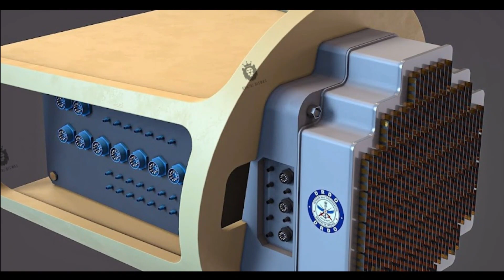Struggling with squadron strength, Indian airforce wants first upgraded SU-30 MKI by 2025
Super Sukhoi Upgrade

Sukhoi’s SU-30MKI forms the backbone of Indian Air Force with nearly 260 of them in active service. Known for its manoeuvrability, the fighter jet features 25-year-old technologies that needs a mid-life upgrade for the improved performance, enhanced service life and be combat ready for the modern warfare.

4 billion dollars for Sukhoi Upgrade

As per the recent reports from Prasar Bharti News Services, The Indian Air Force needs 4 billion dollar to upgrade its fighter aircraft Sukhoi fleet. Hindustan Aeronautics Limited (HAL) has already proposed the upgrade program, which is expected to be approved by the government soon. The plan is to upgrade about 150 fighter aircraft.

While the report claims it to be 5th generation technology, however SU-30 MKI even after upgrade is going to be 4.5th generation fighter as it will not have stealth characteristics which is the prime requirement of 5th generation fighter jet.

‘Super Sukhoi’ program approved by Russia

Hindustan Aeronautics Limited and Indian Air Force together will finalise equipment and systems for Sukhoi-30 MKI, after which 150 aircraft will be upgraded. The ‘Super Sukhoi’ program has been approved by Russia, as Sukhoi-30 MKIs are joint products of India and Russia. Many components and parts are to come from Russia to upgrade Sukhoi. ‘Super Sukhoi will include a modern cockpit. The major parts of the upgrade also include avionics and sensors, making 150 fighter aircraft technically to be compatible with latest generation fighter jets.

Uttam AESA Radar

The Uttam AESA radar is being developed for SU-30 MKI which is going to be based on GaAs semi-conductors but will have much larger number to T/R modules due to the larger diameter of SU-30 MKIs nose cone. It is expected to feature 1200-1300 T/R modules. HAL will begin testing several components to be included in the Super Sukhoi program in 2024. The prototypes to be launched for the Super Sukhoi program will include new systems in the steps and can start with full-scale upgradation 2027-28. The Air Force hopes that the first Super Sukhoi aircraft will be ready by 2025.

Super Sukhoi features

As per reports, ‘Super Sukhoi’ will also have advanced stealth characteristics. We have serious doubt on this as to achieve the stealth in SU-30 MKI is possible only by use of RAM. Replacing metal alloys with composite is not possible in SU-30 MKI due to very long lead time in testing the fighter jet air frame, stress testing & aerodynamic performance. The report also says that Super Sukhoi will have the same engine as FGFA, which will increase its lifetime.

The Super Sukhoi program will not be covered under the offset rules of the defence procurement process of the Indian Ministry of Defense, as this upgradation project is a part of the previous Sukhoi-30 MKI Agreement.